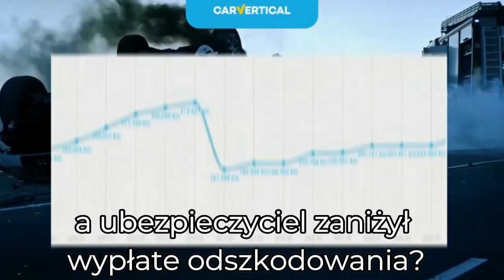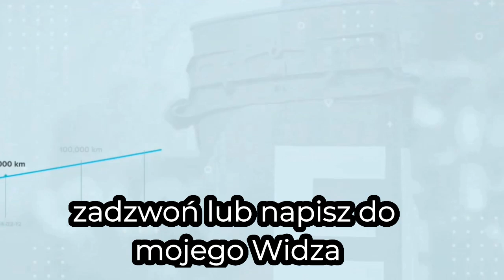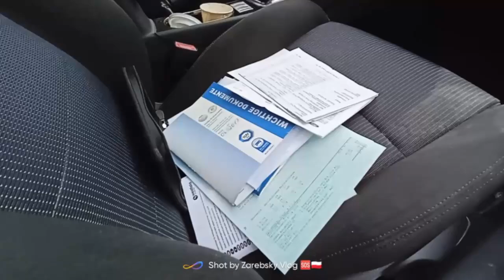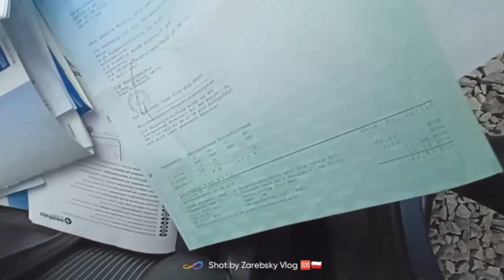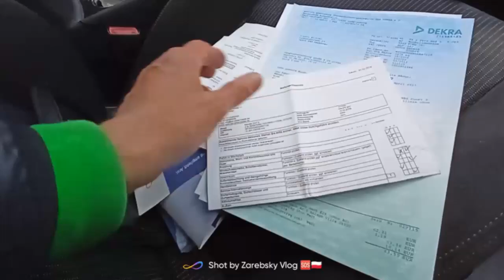Widzu Kupuje Ford Mondeo Tittanium 2008 rok 2,0d Bezwypadkowy..600 Aut na Tym Placu